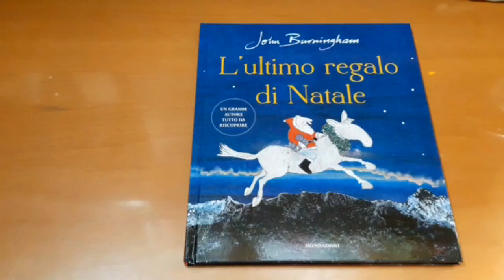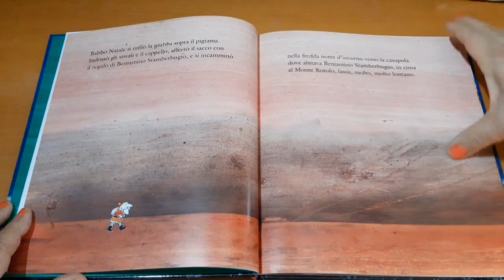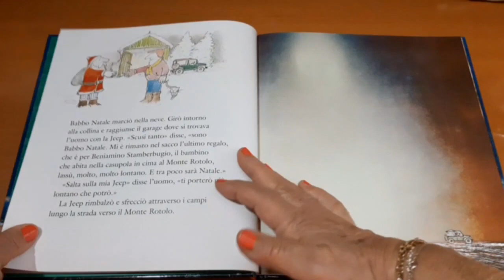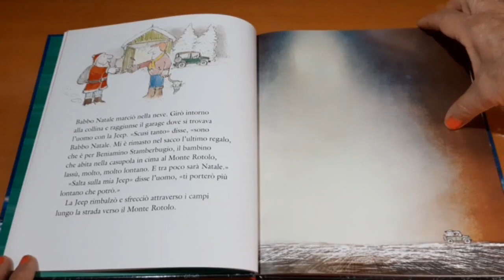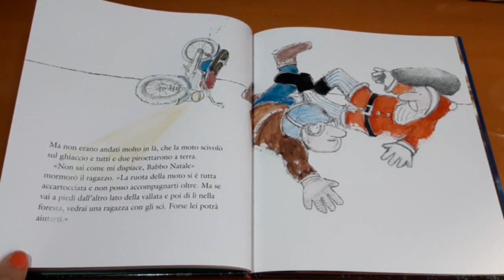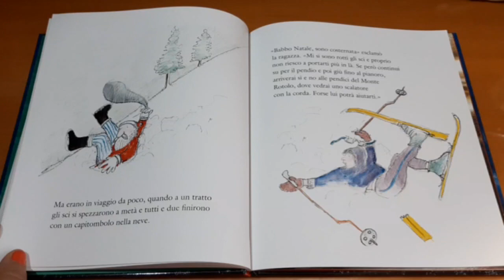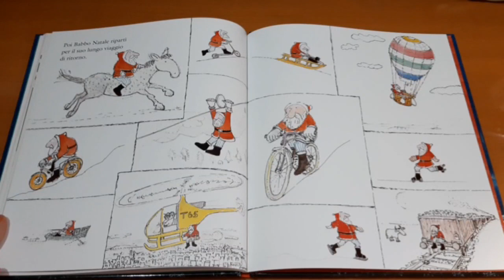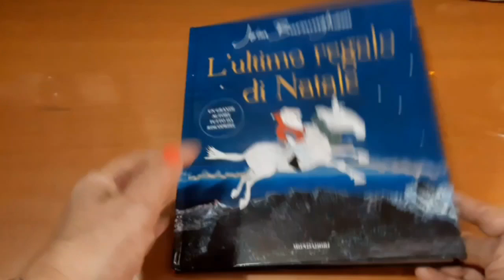L'ULTIMO REGALO DI NATALE di John Burningham (Mondadori, 2019)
Se Babbo Natale si accorge di aver consegnato tutti i regali... meno uno, che cosa farà? Lascerà perdere? No... si rimette in marcia e consegnerà anche quell'ultimo pacchetto, perchè non può deludere nessun bambino!